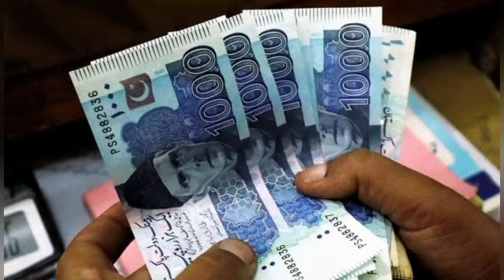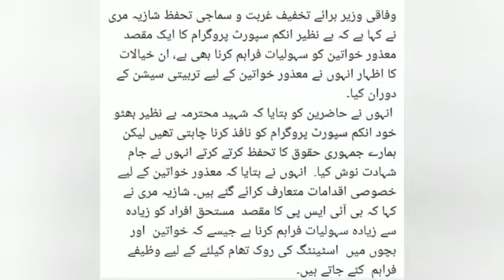احساس کفالت بریکنگ نیوز | معذور خواتین کیلئے حکومت کا بڑا اعلان | Ehsaas kafalat new update 20222